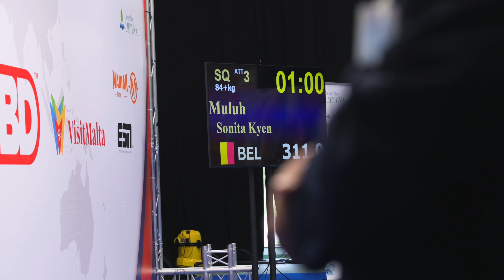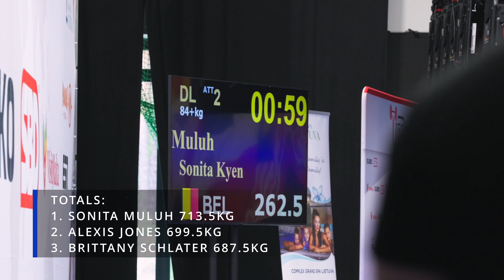The Strongest Women In The World | 84kg+ IPF Worlds 2024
The 84kg+ clash at last year's World Championships was one to remember, and this year was no different. The 84kg+ didn't disappoint with incredible performances from the top 3 ladies.